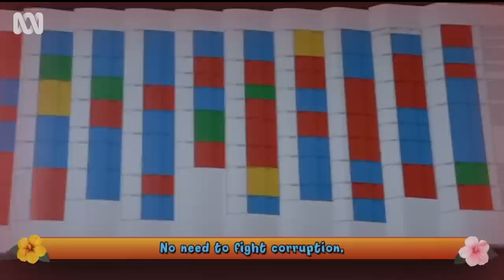The goodbye ScoMo song 🎵 | The Weekly with Charlie Pickering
Following his 2022 federal election defeat, we remember Australia's 30th Prime Minister Scott Morrison via the timeless art of karaoke.

In the latest season of The Weekly, Charlie Pickering takes all the news and puts it back together again to make sense of the nonsense. You give us thirty minutes, we'll give you the week.